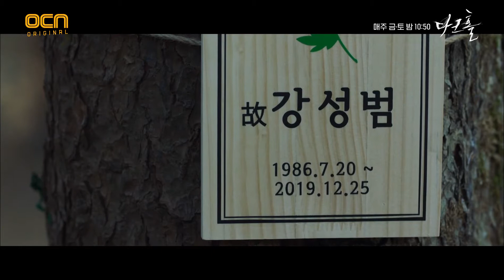김옥빈 남편을 죽인 살인마가 다시 나타나다?다크홀 | DARK HOLE EP.1 | OCN 210430 방송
변종인간 서바이벌
매주 금, 토 밤 10시 50분 본 방송